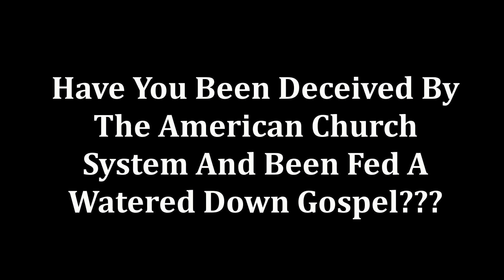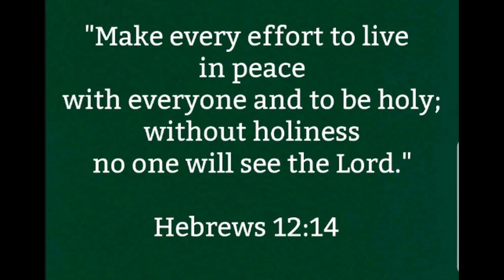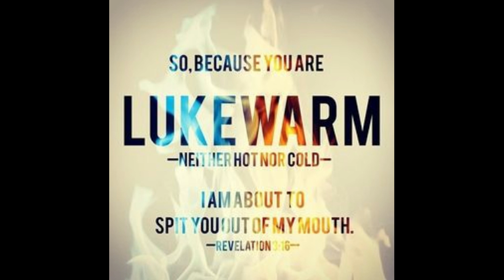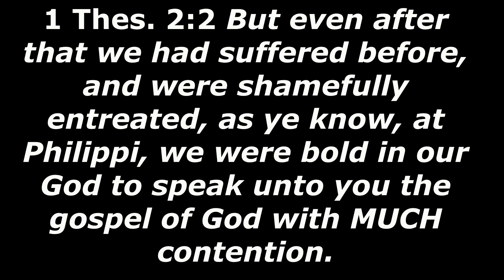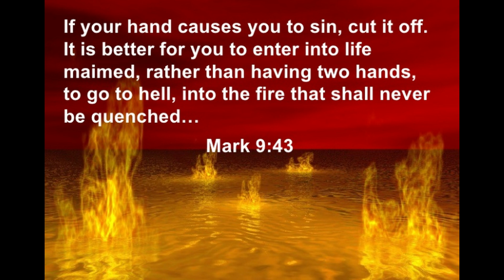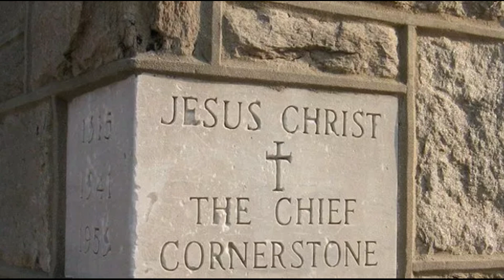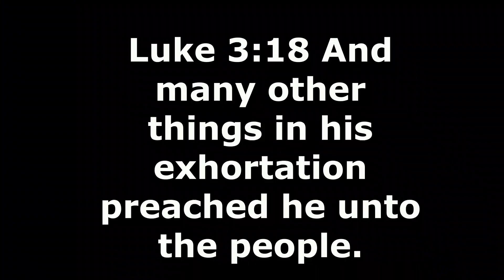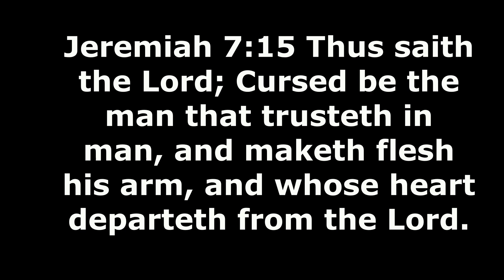What's Wrong With American Christianity | A Short Film